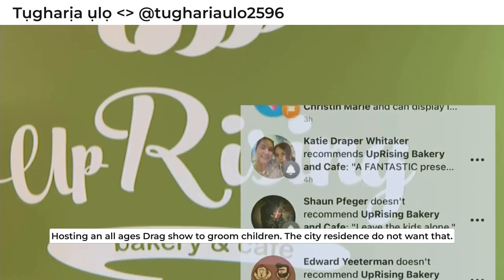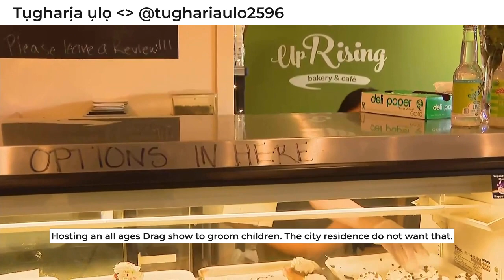WOKE TO BROKE | Woke Bakery Shutdown Following Backlash For Hosting Drag Show For Kids!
UpRising Bakery and Cafe in Lake in the Hills said it plans to close on March 31 if it cannot make up for losses it has experienced since it became the center of controversy in July 2022.